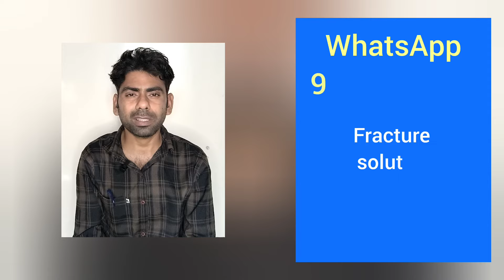7 INCH BONE HEAL IN TIBIA BONE FRACTURE WITH ILIZAROV TECHNIQUE